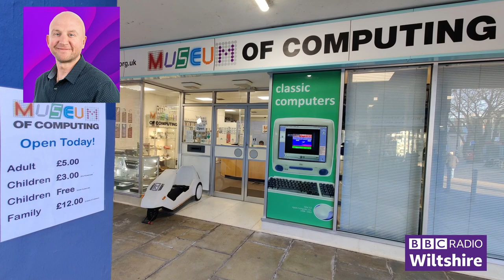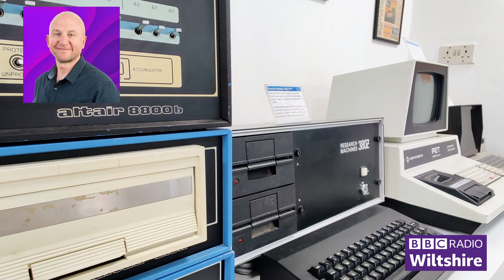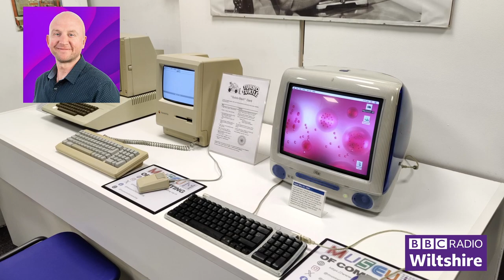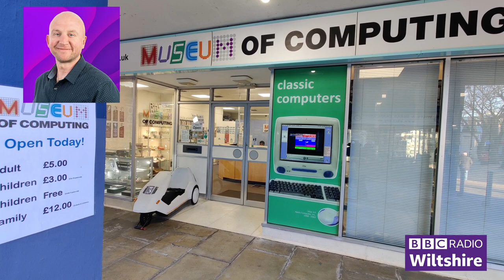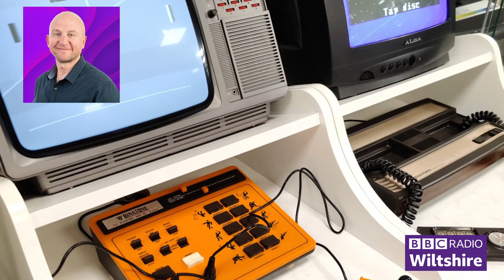BBC Radio Wiltshire visit - Part 3 of 4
We were delighted to have the lovely Karen Gardner visit our museum for a live outside broadcast for Ben Prater's Breakfast Show on BBC Radio Wiltshire on Friday 23rd March.
Thank you to the BBC for allowing us to share these clips.
Open Saturdays 9:30am to 5pm
Adult £5
Children (5 to 16 years) £3
Family ticket (2A+2C) only £12